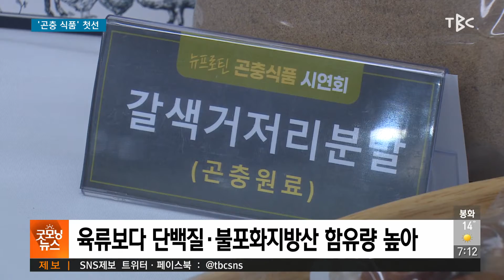곤충 식품 첫선 210623 [TBC-띠비띠]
육류 곡물에 식용 곤충 원료 혼합, 시제품 출시